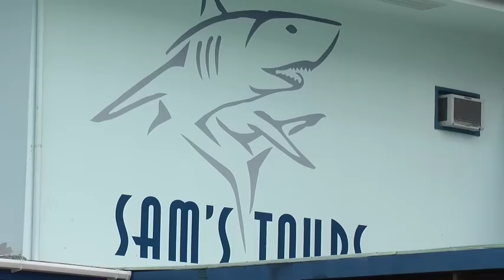Watersports in Palau Help Make It The Trip of a Lifetime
Bea Broda takes you on a tour of the Micronesian island of Palau that involve the surrounding reefs, known for the extraordinary diving experiences they have to offer. Not enough people have heard about Palau, a divers' paradise located 500 miles east of the Philippines. This clip shows some of the beautiful reasons watersports enthusiasts travel long distances to get there!